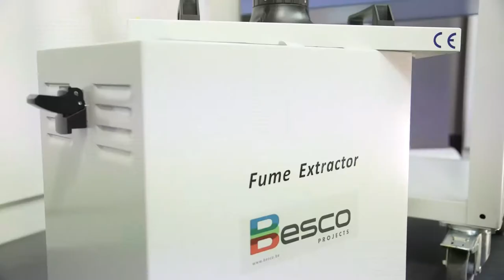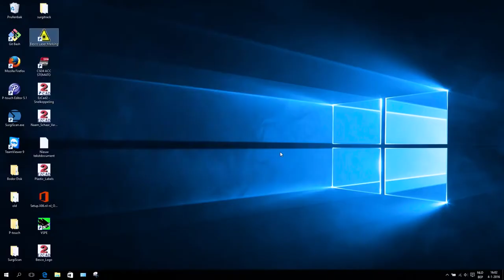surgical instrument tracking system 'SteMaTo'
SteMaTo is software as a service, developed by Besco. Fully adapted to the challenges of your Sterile Processing Department (SPD), the software has proved itself in hospitals and healthcare facilities around the world.

The unique SteMaTo instrument tracking tool enables you and your hospital to invest in the safety of your patients while reducing costs. SteMaTo is the result of Besco’s years of experience and comprehensive knowledge of the SPD world.

Improve your Sterile Processing Department (SPD) efficiency
What are the main challenges for your Sterile Processing Department (SPD)? Most hospitals and healthcare facilities list the increasing number of operations, the complexity of the instruments used and the increasing need for structured traceability of each component.

SteMaTo – Sterilized Management Tool is the perfect solution.

The benefits of SteMaTo for your SPD:

Very accurate Track and Trace
Traceability is an important word in today’s medical sector. It is vital for patient’s safety, as well as accountability of both hospital and staff. With SteMaTo’s Track and Trace functionality, your SPD has a clear and immediate overview of all tools in each location (SPD, OR, nursing services or elsewhere).

Linking efficiently to OR systems, patients and surgeons
SteMaTo creates dynamic and unique links between your OR, surgeons and patients, to deliver up-to-date overviews whenever required. In this way, your SPD knows the correct status of each set of equipment down to the last detail, including the person who supervised the sterilisation, which equipment was used and the priority for their next usage.

Easy management of loan sets
Saving you time and effort, the SteMaTo system can manage and monitor loan sets by linking them to the correct operation in your planning and following up their usage.

Leadership tool
Receive the information you need, when you need it. The SteMaTo gives you a complete overview of your Central Sterile Service Department (CSSD) so you have the tools you need to efficiently run your sterilising service.

Practical interface
The SteMaTo system uses touch screens and hand-held scanners. The wireless touch screens do not require a mouse or keyboard to facilitate use in your SPD. Alternative or supplemental options include hybrid RFID and bar-code solutions from Besco.

Future proof
SteMaTo is being continuously adapted to meet the changing needs of healthcare facilities, without additional costs for you.